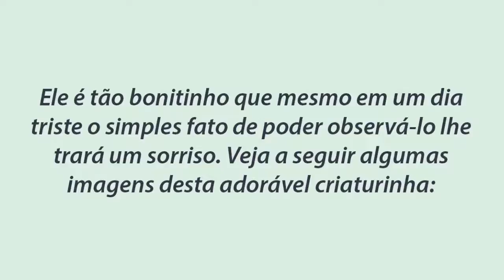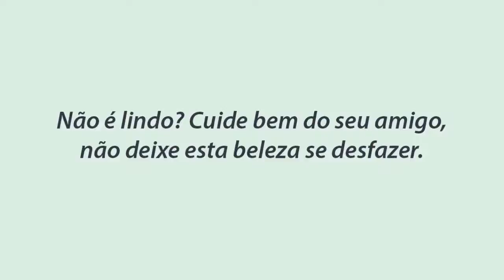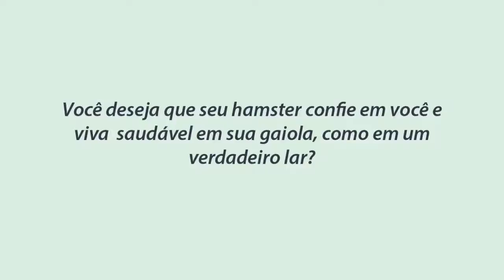IMAGENS DE HAMSTER PARA ESCOLHER O SEU 😍🐹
Imagens de hamster fofos e queridos! Veja algumas imagens de hamster fofinhos para se inspirar na hora de escolher o seu!
😍🐹 Quer aprender tudo sobre cuidar de hamster? incluindo como ganhar a confiança e fazer ele parar de morder, como montar a melhor gaiola para hamster, como deixar o ambiente sem cheiro, prevenir as principais doenças, o que fazer se o hamster se machucar?

Veja no cursinho completo e gratuito como cuidar de seu hamster, como ganhar sua confiança e fazer da gaiola um verdadeiro lar, cheio de brinquedos e bem organizada! 😀